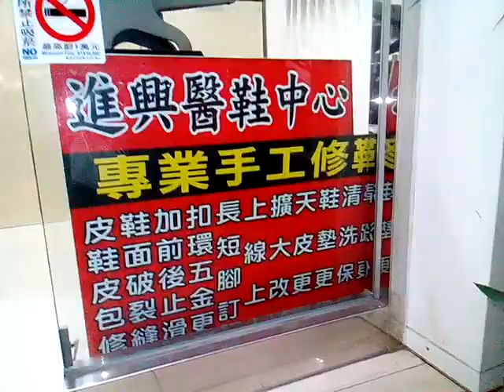VID 20171107 195630新營新進路進興醫鞋中心修理皮包皮鞋鞋子，可介紹給外勞移工參考